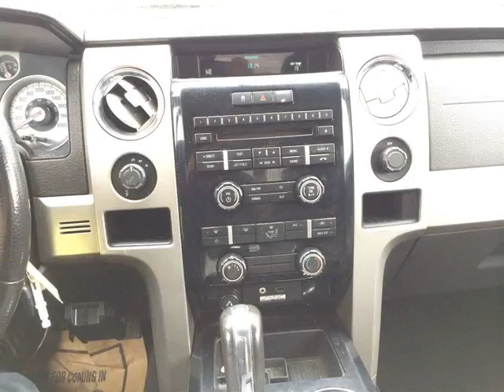Pickard Lane Leasing Ltd - 2010 Ford F-150 FX4